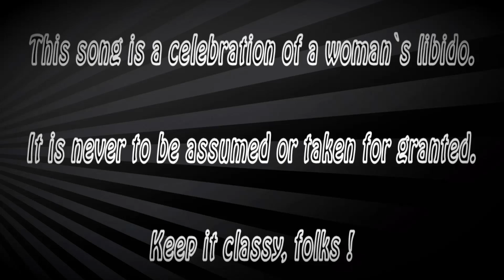Dougy Flyswatter - SEX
Taken from The CD Album "I Said Hey "
written by Dougy Flyswatter C.SOCAN 2013
Video and Video Editing done by CF Foto Services
Video Copyright CF-Foto-Services 2015